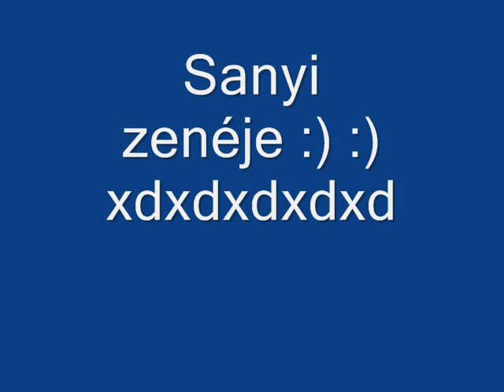sanyi jo zene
sanyi zenéje :P